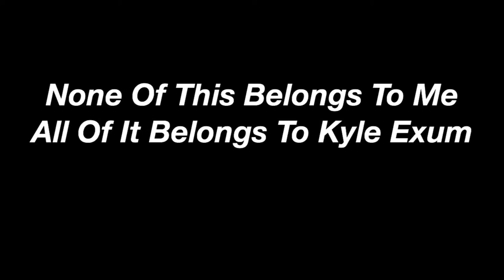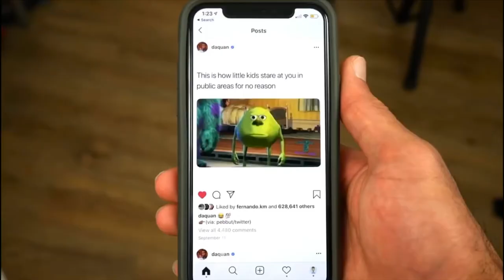Every Time Kyle Exum Says “What”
This Video Has So Much Attention And Views